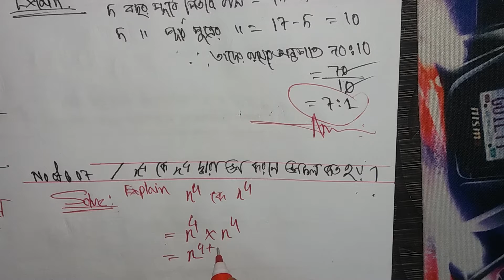Primary assistant teacher math solution part 3, 1997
Primary assistant teacher math solution part 3

Bcs math
Bank math
Mental ability
Wbcs math
Jobs math
Competive math
Puzzle math
School math
College math
Math short tricks
Math shortcut
A teacher  is a person who helps students to acquire knowledge virtue.A teacher's role may vary among cultures. teachers may be responsible for student discipline. In 1968, the Shell Centre for Mathematical Education was established in Nottingham. The teaching and learning of basic numeracy skills to all students. Primary education is typically the first stage of formal education.  Primary education or first stage of basic education. In pre-agrarian cultures, children learnt by following their instinct to play. McQ, a 1974 crime drama